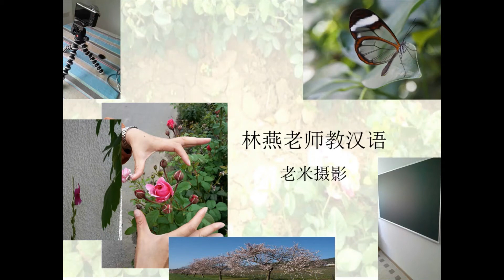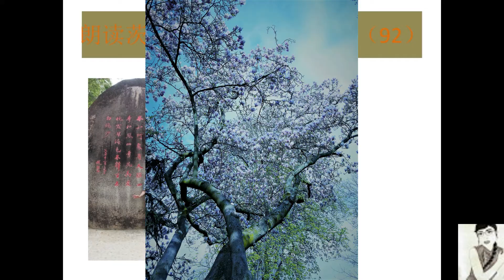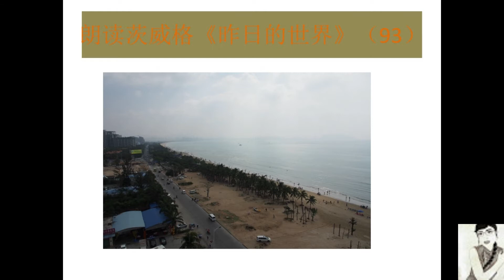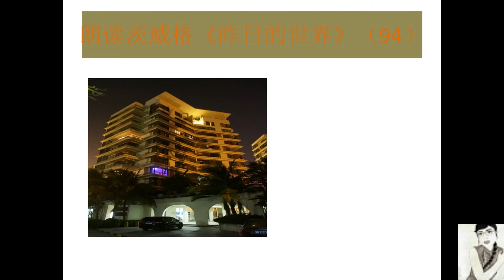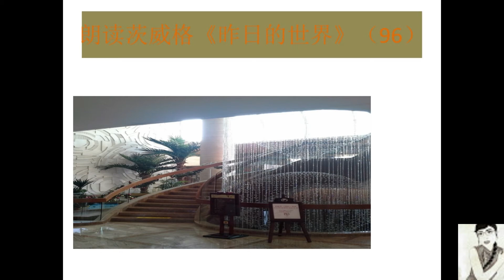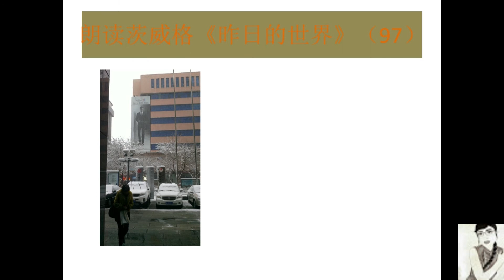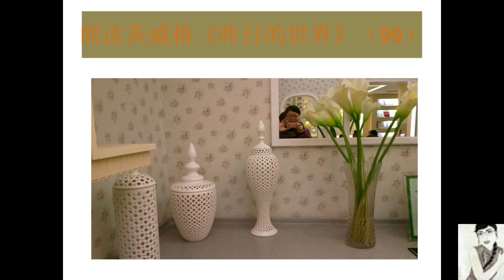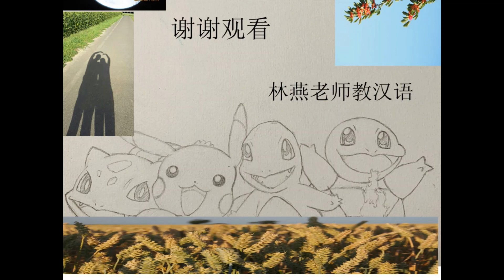【林燕老师中文课】朗读篇（14）茨威格《昨日的世界》Learn Mandarin Chinese //Learn Chinese LinYan Li